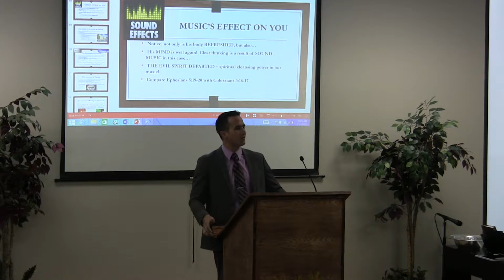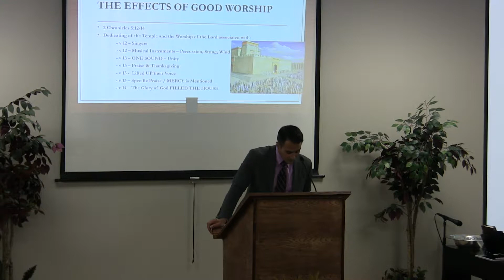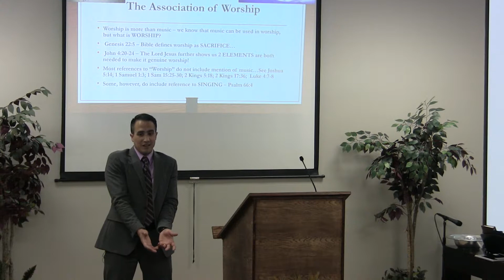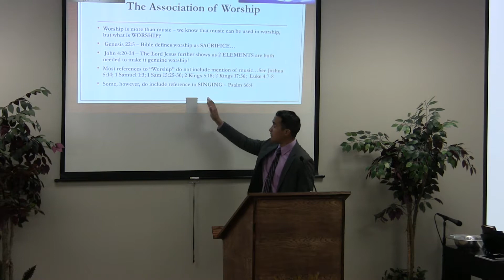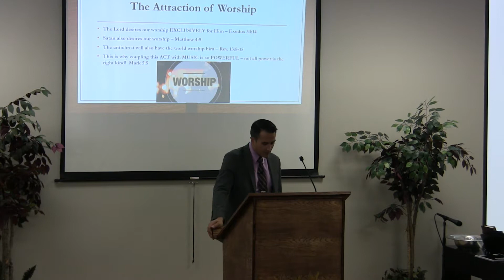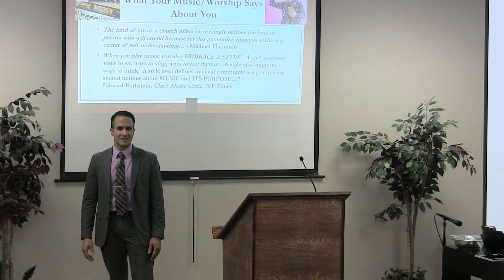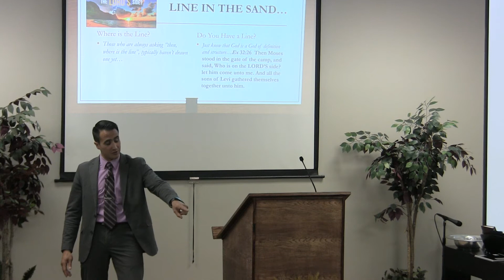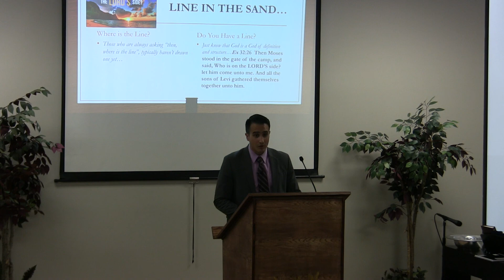2015-11-01 Music and the Christian Life - Part 11